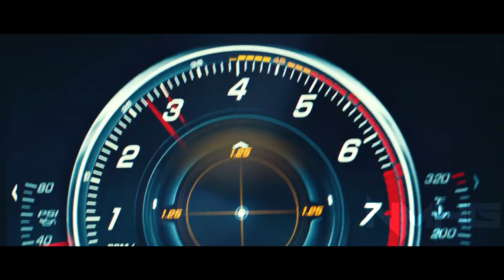THE GHOST OF THE 19'S | Winter 2019 - 2020 Megamix (80+ Songs)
A FKN VIRUS WON'T STOP ME OK? I finally finish my first winter mashup, really hope you liked it, pls tell me which songs i missed that should be added to the future summer mashup 👀
UN MALDITO VIRUS NO PODRÁ DETENERME OK? Finalmente acabé mi primer mashup de invierno, espero que les guste, y porfa diganme que canciones olvidé para agregarlas en el futuro mashup de verano 👀